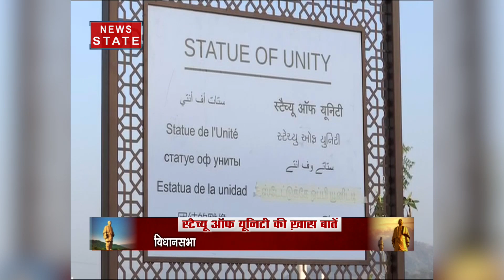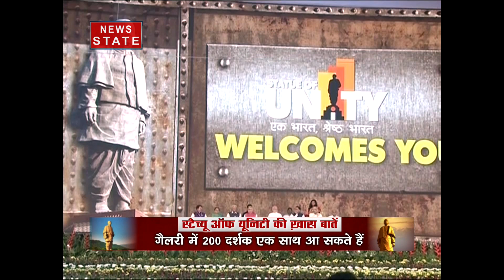PM inaugurates Patel's 'Statue of Unity'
Prime Minister Narendra Modi on Wednesday inaugurated an imposing 182-metre statue of Sardar Patel, touted as the world's tallest, and said it will serve as a reminder about his courage to thwart conspiracy to disintegrate India.